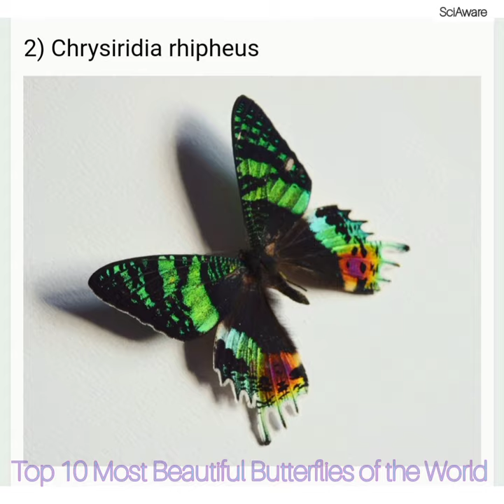Top 10 Most Beautiful Butterflies of the World